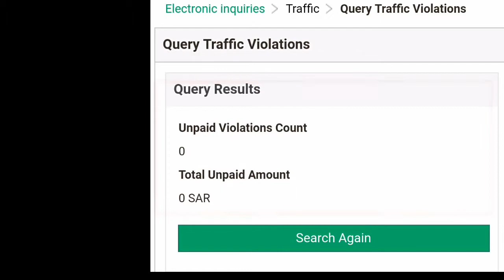Saudi traffic fain checking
I am sending you this application that you may be interested.